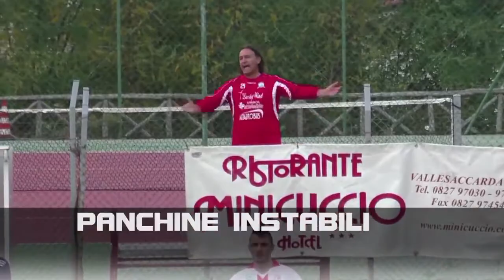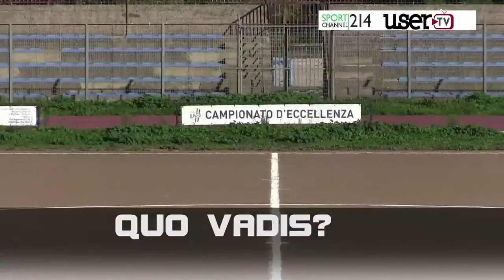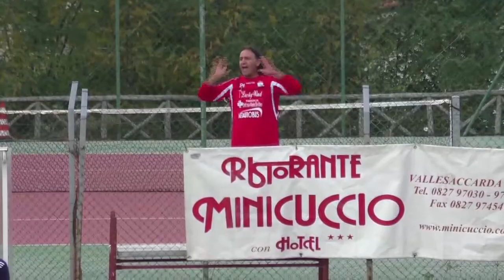Polvere di stelle 8 prima parte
Programma di approfondimento sul campionato di promozione.